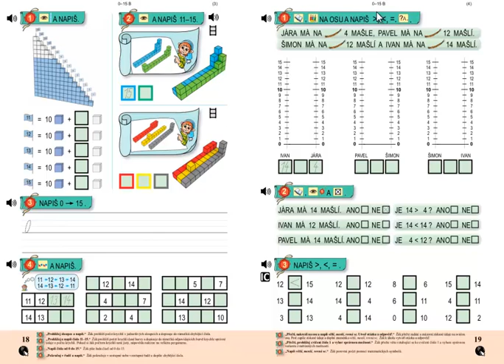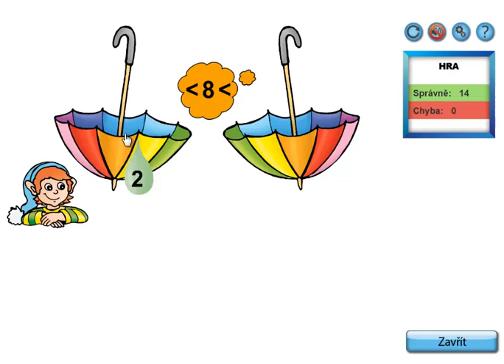Matýskova matematika 3.díl, strana 19, cvičení 3